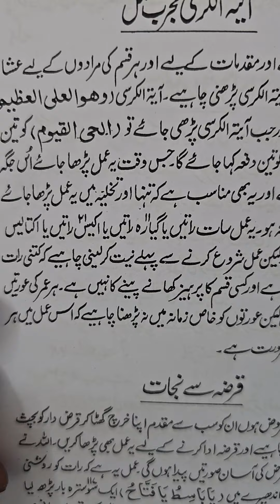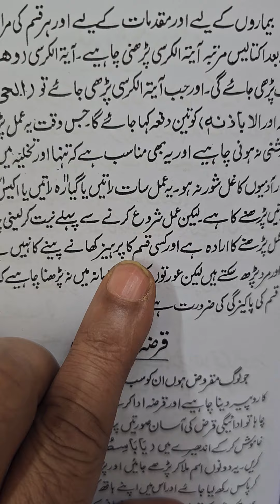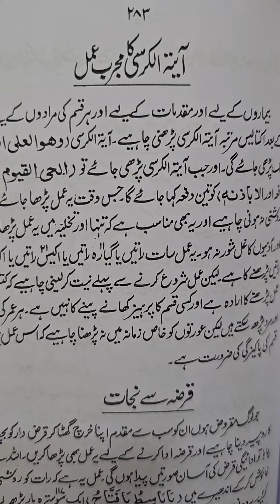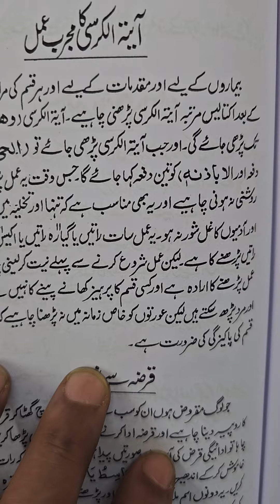APKO JO CHAYE PAISA IZZAT SUKUN SHIFA PYAR AASHIQ SHADI DUNIYA KE HAR CHEEZ LELO